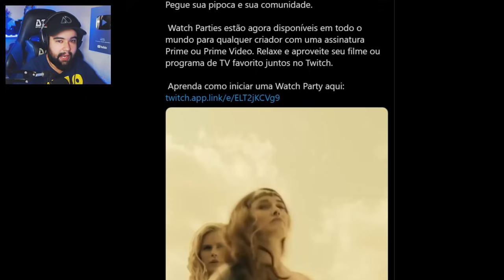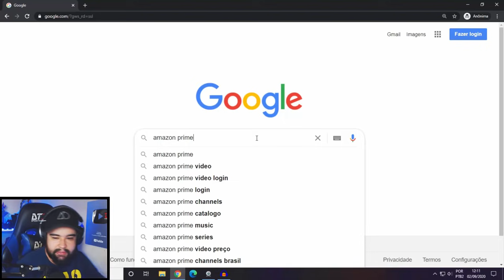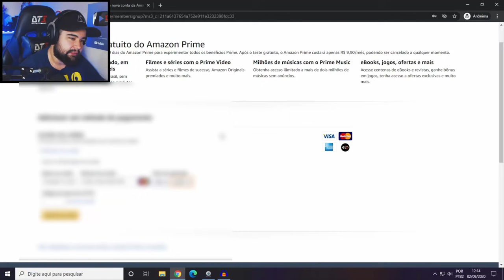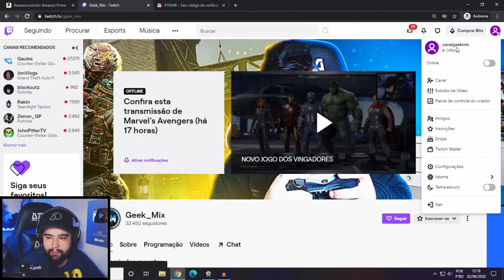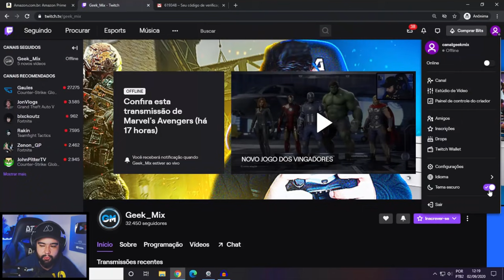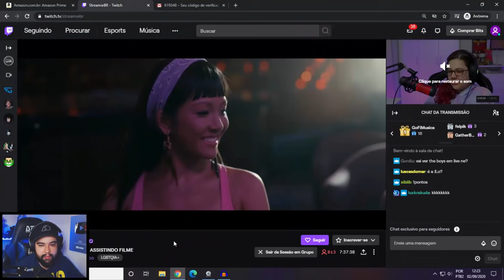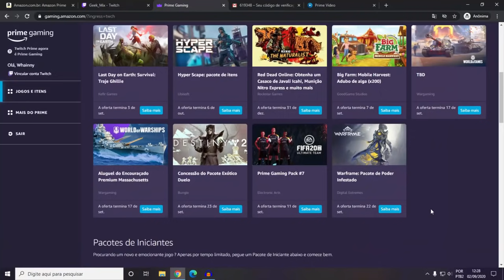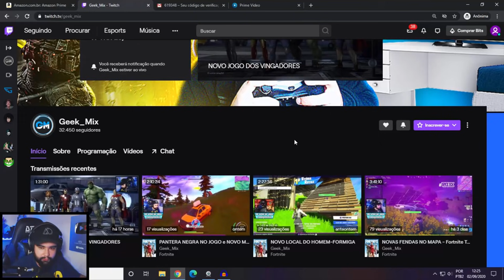COMO TER AMAZON PRIME VIDEO GRÁTIS - Filmes, Séries, Músicas e Twitch Prime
PicPay: @geek.mix

Você pode ajudar compartilhando e apoiando CANALGEEKMIX na Loja do Fortnite.